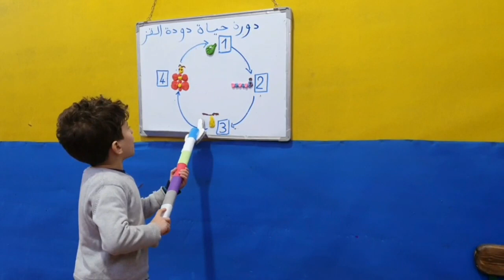مشروع : دورة حياة دودة القز مع الروض الثاني باستعمال العجين